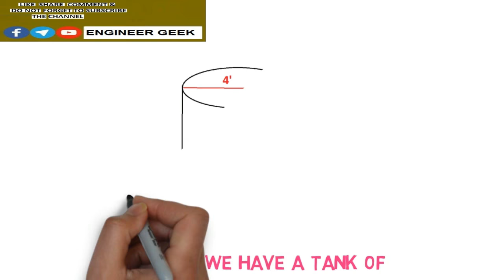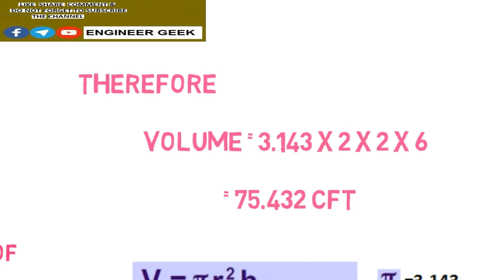VOLUME OF CIRCULAR WATER TANK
My GEAR
○ Green Screen